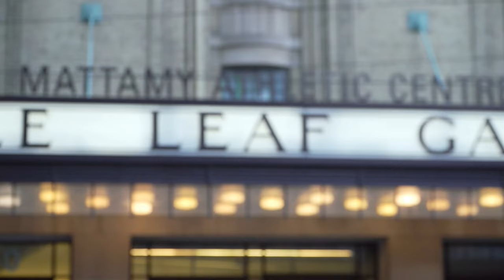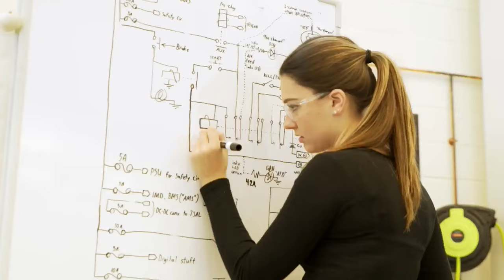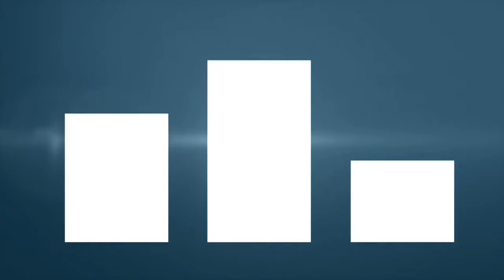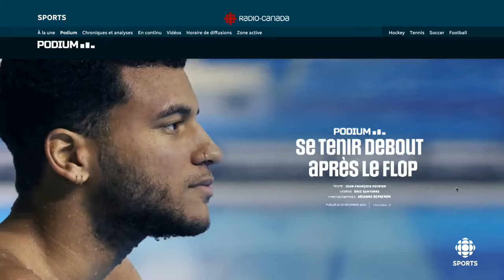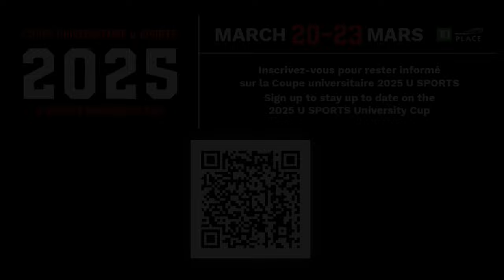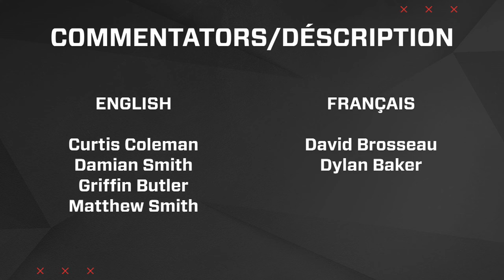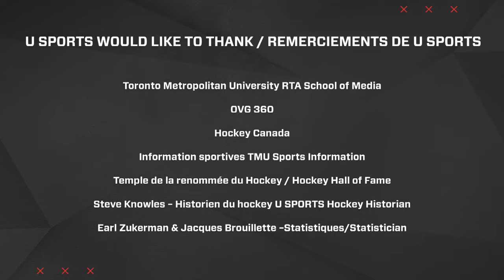UNB Reds vs UQTR Patriotes: Sports Men’s Hockey National Championship: Gold medal game | CBC Sports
Watch the UQTR Patriotes take on the UNB Reds in the gold medal game of the U Sports men's hockey national championship from Toronto.